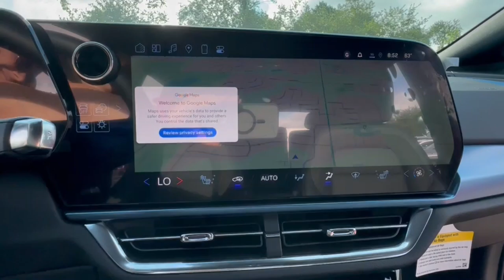2024 Chevrolet Equinox_EV Lake Orion, Rochester, Oxford, Auburn Hills, Clarkston, MI 222724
Red Hot New 2024 Chevrolet Equinox_EV 2LT available in Lake Orion, Michigan at Wally Edgar Chevrolet. Servicing the Rochester, Oxford, Auburn Hills, Clarkston, MI area.

Equinox EV 2LT ABS brakes Alloy wheels Digital Compass Heated door mirrors Heated front seats Illuminated entry Power Liftgate Remote Keyless Entry and Start Stability Control System Tire Pressure Warning Traction Control.brbrFWD Electric Drive Unit 1-Speed Automaticbrbrbr***GM vehicles will reflect Employee Pricing less current factory incentives. Special offers and incentives may apply based on eligibility. Pictures may not reflect actual vehicle. Posted miles may vary. Some options listed may be inaccurate due to VIN decoders. Some vehicles may have added accessories. See Dealer for details.*** Price includes: $1000 - Costco Member Private Offer. Exp. 07/31/2024 $2250 - GM EV Employee Allowance. Exp. 01/02/2025
Navigation system: Google built-in compatibility (select service plan required, terms and limitations apply)|6 Speakers|6-Speaker Audio System Feature|AM/FM radio: SiriusXM with 360L|Radio: 17.7 Diagonal Advanced Color LCD Display|SiriusXM w/360L|Air Conditioning|Automatic Climate Control|Rear Window Defrost|8-Way Power Driver Seat Adjuster|Power Driver Seat|Power steering|Power Windows, Locks & Mirrors|Remote Keyless Entry and Start|Steering Wheel Radio Controls|Four wheel independent suspension|Traction Control|4-Wheel Disc Brakes|ABS brakes|Dual Front and Side Impact Airbags|Dual front side impact airbags|Emergency communication system: OnStar and Chevrolet connected services capable|Front anti-roll bar|Knee airbag|Occupant sensing airbag|Overhead airbag|Rear anti-roll bar|Tire Pressure Warning|Power Liftgate|Electronic Brake Assist|Stability Control System|Auto High-beam Headlights|Automatic Headlights|Delay-off headlights|Panic alarm|Security System|Cruise Control|Bumpers: body-color|Heated door mirrors|Power door mirrors|Roof rack: rails only|Spoiler|Turn signal indicator mirrors|Auto-dimming Rear-View mirror|Digital Compass|Driver door bin|Driver vanity mirror|Front reading lights|Heated steering wheel|Illuminated entry|Outside temperature display|Overhead console|Passenger vanity mirror|Rear reading lights|Rear seat center armrest|Tilt and Telescoping Steering Wheel|Tilt steering wheel|Trip computer|6-Way Manual Front Passenger Seat Adjuster|Driver 4-Way Power Lumbar Control|Evotex Seat Trim|Front Bucket Seats|Front Center Armrest|Heated Driver & Fr Passenger Seats Cushion & Seatback|Heated front seats|Split folding rear seat|Passenger door bin|19 Wheels|Alloy wheels|Rear window wiper|Variably intermittent wipers|TBD Axle Ratio